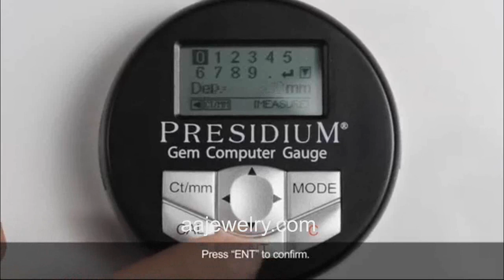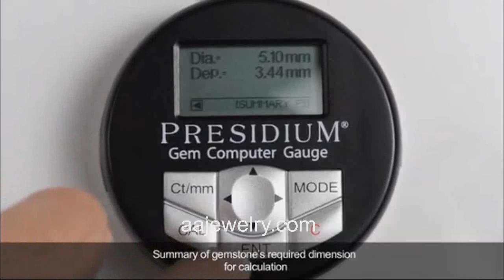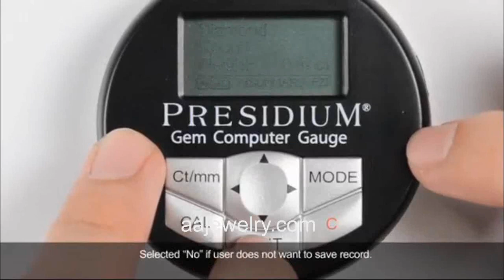Presidium Gem Computer Gauge - PGCG Performing Weight Estimation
IMPORTANT NOTICE- The intrument will estimate the weight of gemstones from the shape, diameter, depth, and nature of the gemstone.